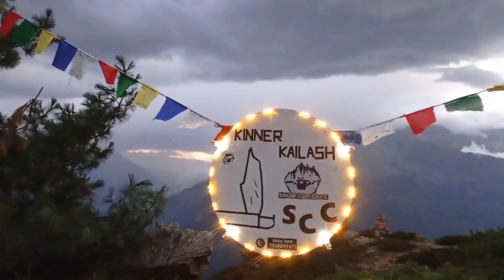Kinnaur kailash yatra 📍 2023||Part -1||District Kinnaur||Himachal Pradesh